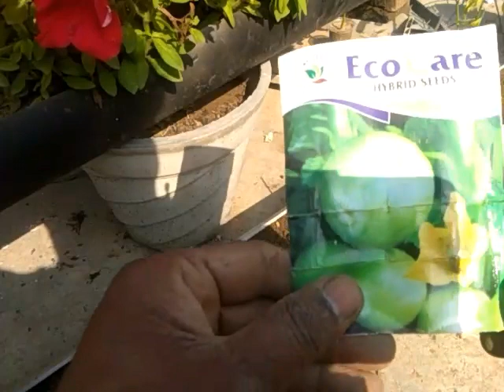गर्मियों मैं कम स्पेस में ऑर्गेनिक सब्जी लगाने का बेहतर और आसान तरीका how to grow organic veg